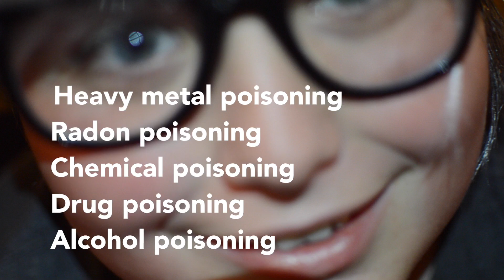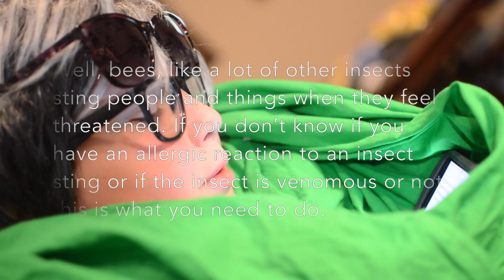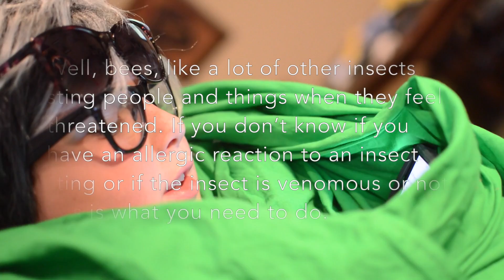Poison Police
The worst TV show in the world.